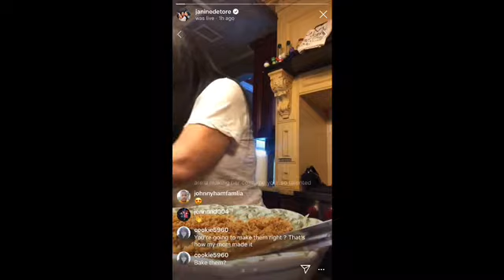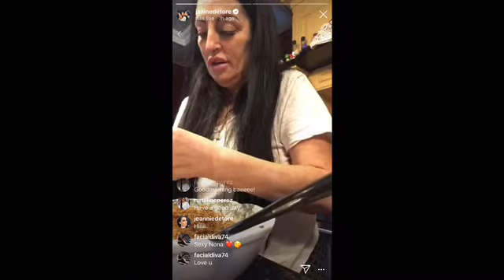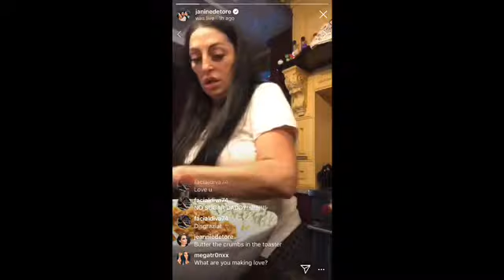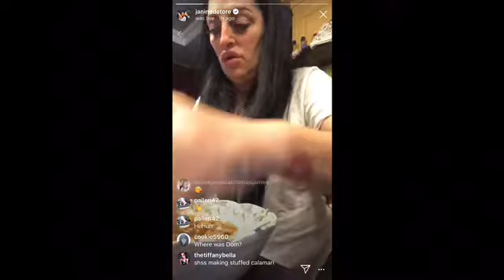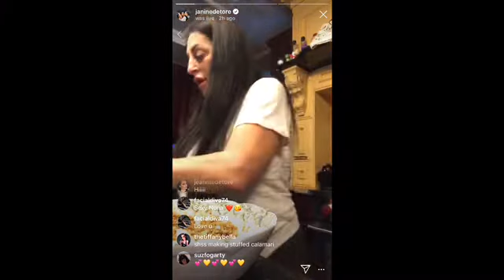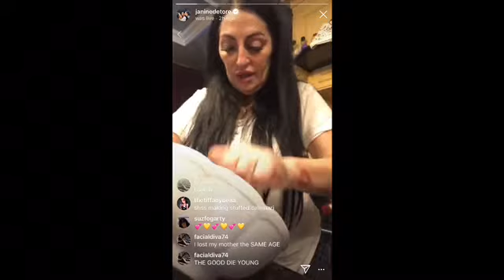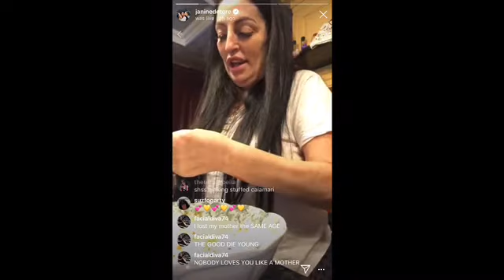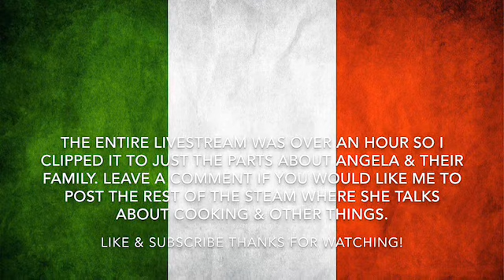Big Ang Sister Janine Talks About Their Family, Welfare, Sugar Daddies, & More LIVE-STREAM.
I love Ang, her sister is so sweet and a great person. Wanted to share this clip for those who may have missed it. Love being able to get a glimpse into the past with ang & learn more about their family.
~BIG ANG GONE BUT NEVER FORGOTTEN~ 💘✝️💋